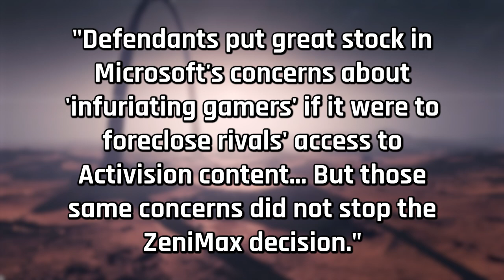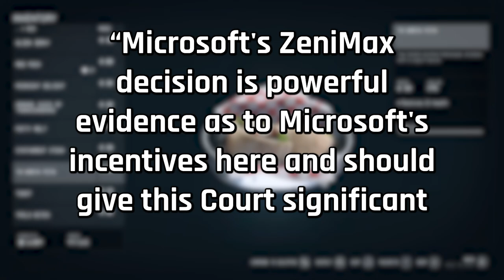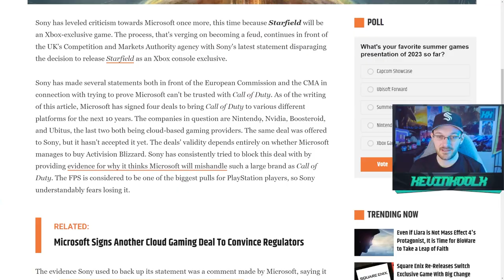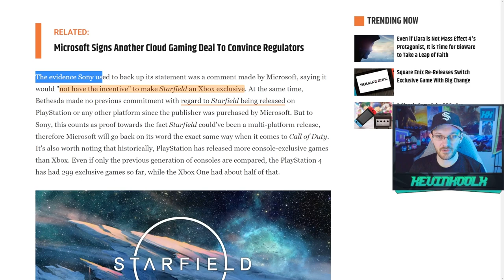Microsoft Activision Merger Blocked Because of Starfield! FTC Cites "Powerful Evidence"